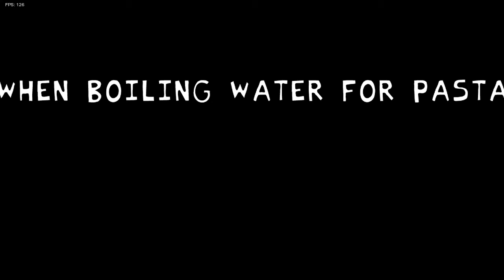Struggle - A Garcello Song (In game playthrough)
An original fnf song inspired by Smoke Em Out Struggle made by Atsuover and Rageminer.

what da dog doin?